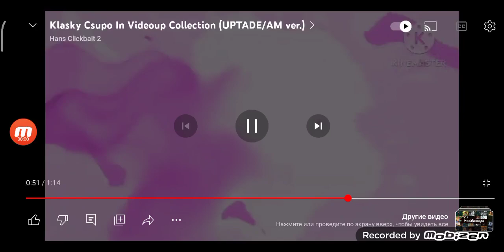klasky csupo Videoup v7